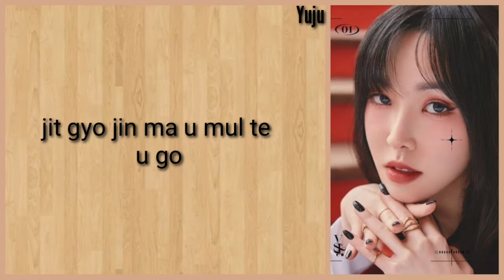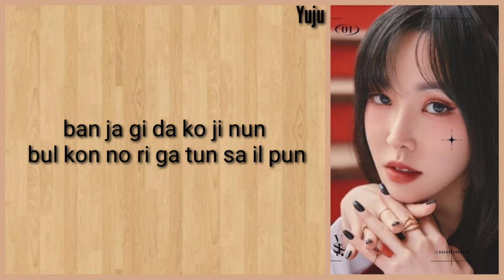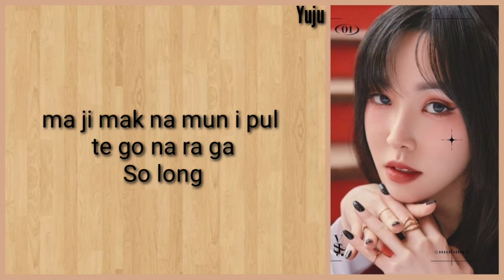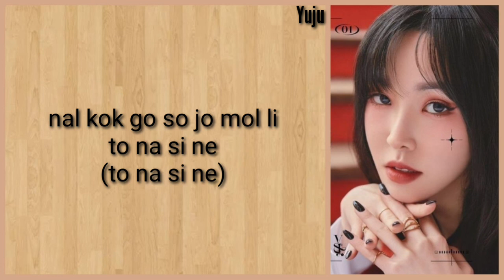Yuju (유주) – Play (놀이)Easy Lyrics